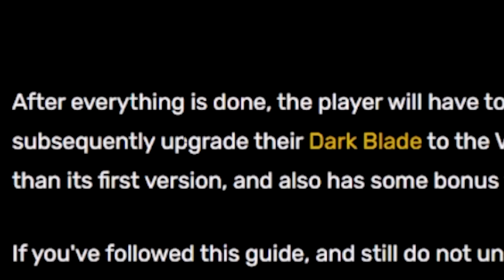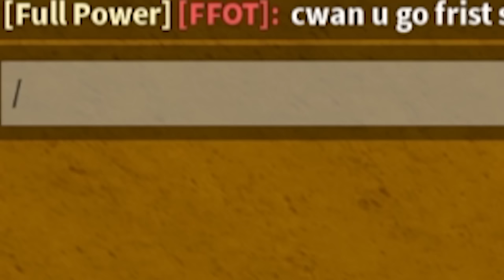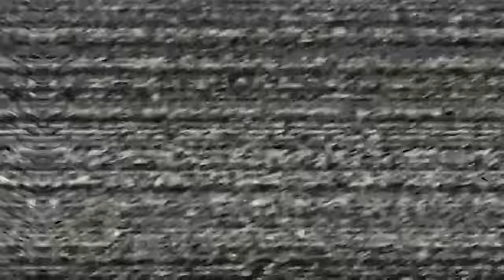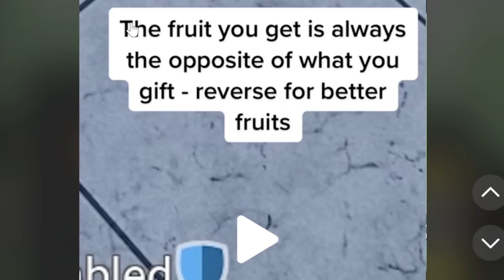Blox Fruits SECRETS You Didn't Know Existed...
Blox Fruits Glitches You Don't know About..

blox fruits race v4 update 20